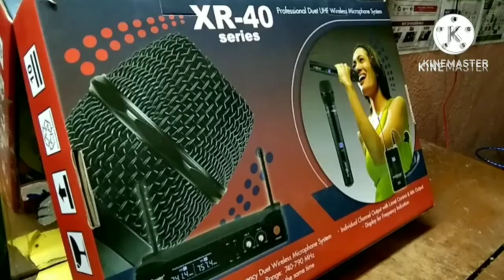Studiomaster xr40 live test // hindi video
Studiomaster xr40 live test